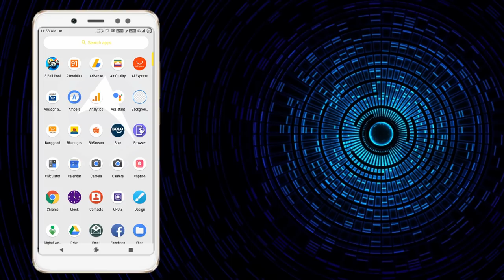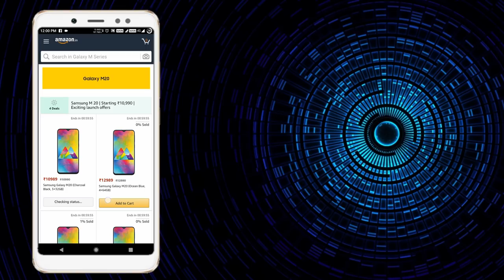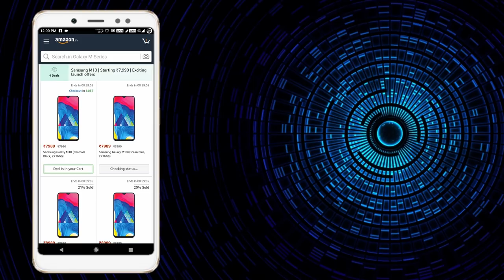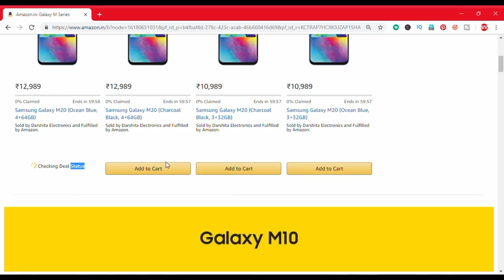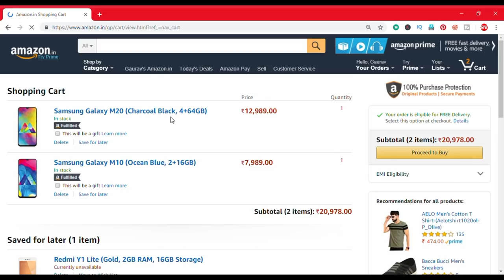How to Book Samsung Galaxy M30, M20 and M10 from Amazon India in Flash Sale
Samsung recently launched it's Samsung Galaxy M30, M10 and M20 smartphones in India, and these phones are available in Flash sale on Amazon India. If you're also looking for great tutorial of booking these smartphones, then watch this video of  easy live booking these phones from Amazon India. We hope you like this video and found it useful.

The Samsung Galaxy M20 price in India will start at Rs. 10,990for the low-end model with 3GB RAM and 32GB of onboard storage, while the top-end Samsung M20 with 4GB of RAM and 64GB of internal storage will be up for grabs at Rs. 12,990.

The Galaxy M10 has been priced at Rs. 7,990 for the base variant with 2GB RAM and 16GB of internal storage. The higher end Samsung M10 with 3GB of RAM and 32GB of internal storage carries a price tag of Rs. 8,990. Apart from Amazon India, the smartphones will go on sale via the Samsung e-shop.

Samsung M20 specifications

The dual-SIM (Nano) Samsung M20 boots Samsung Experience 9.5 UX based on Android 8.1 Oreo and features a 6.3-inch full-HD+ (1080x2340 pixels) Infinity-V Display with a 19.5:9 aspect ratio. The new smartphone is powered by the Exynos 7904 SoC paired with up to 4GB of RAM.

In the imaging department, the Samsung M20 comes equipped with dual rear cameras comprising of a 13-megapixel primary sensor and a 5-megapixel ultra-wide sensor, while an 8-megapixel sensor takes care of selfies. The Galaxy M20 has up to 64GB of internal storage which is further expandable via a microSD card (up to 512GB) while a 5,000mAh battery keeps the lights on.

There is a USB Type-C port which also facilitates fast charging while a rear-mounted fingerprint sensor and face unlock handle authentication on the Samsung M20.

Samsung M10 specifications

The smaller Samsung M10 is also a dual-SIM (Nano) smartphone which runs Samsung Experience 9.5 UX based on Android 8.1Oreo and comes equipped with a 6.2-inch HD+ (720x1520 pixels) Infinity-V Display that has a 19:9 aspect ratio.

The Galaxy M10 is powered by an Exynos 7870 SoC coupled with 2GB or 3GB of RAM. The new Galaxy M-series smartphone sports a dual camera setup on the back that consists of a 13-megapixel primary sensor and a 5-megapixel secondary sensor, while there is a 5-megapixel sensor on the front.

The Samsung M10 has up to 32GB of internal storage which can be expanded via a microSD card (up to 512GB) and draws power from a 3,400mAh battery without support for fast charging.